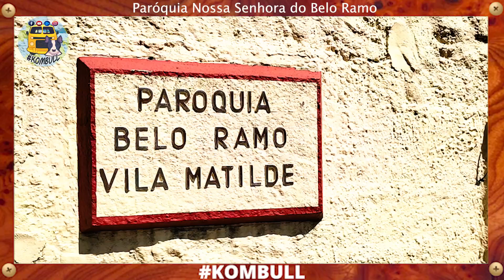Paróquia Nossa Senhora do Belo Ramo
Endereço: Praça Dom Duarte Leopoldo, 46 - Vila Matilde, São Paulo - SP, 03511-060

Assista meus vídeos na cos.tv e ganhe dinheiro assistindo.
No Final desse video você poderá escolher de assistir um video onde explico como você faz para ganhar dinheiro assistindo video, se inscreva nesse canal e fique por dentro de tudo.